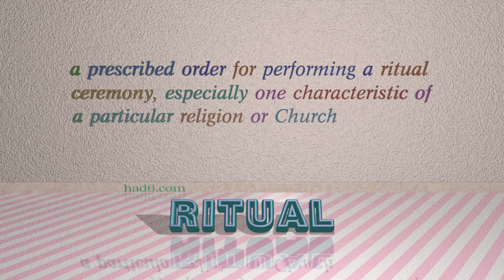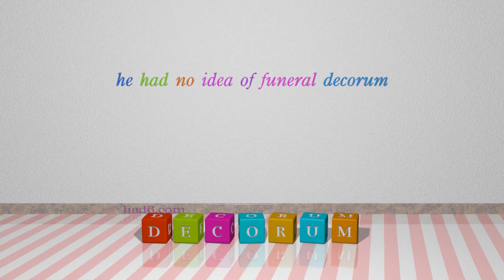protocol - 4 nouns which are synonym of protocol (sentence examples)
This video examines protocol as a noun with the meaning of "the accepted or established code of procedure or behaviour in any group, organization, or situation." 4 nouns, which have meanings similar to that of protocol in standard English are introduced through sentence examples. These synonyms help you to remember the meanings of this group of words for improving your vocabulary.